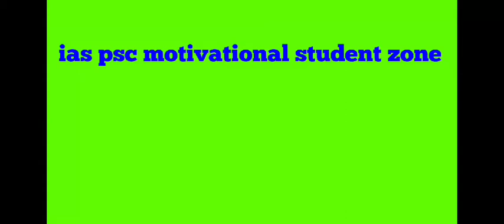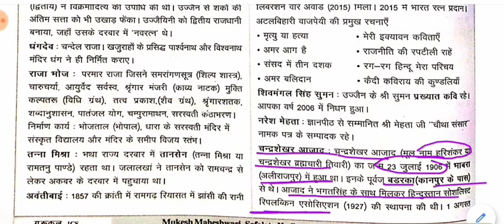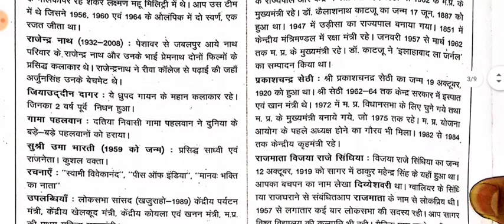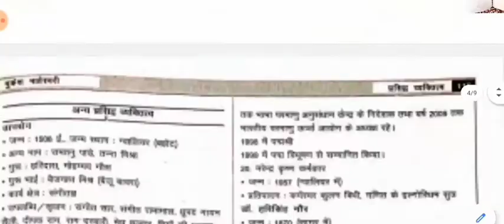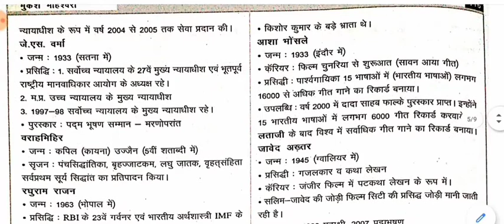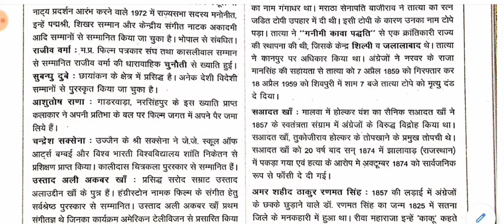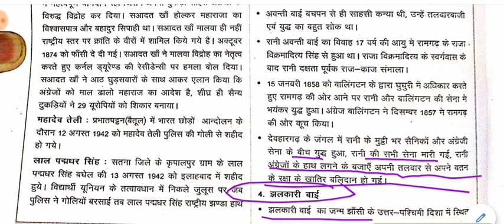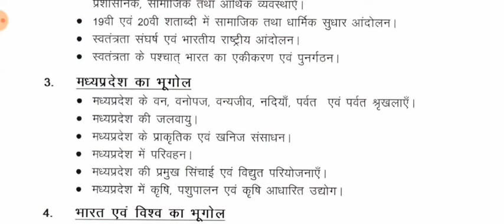मध्य प्रदेश के प्रमुख व्यक्तित्व || Famous Personalities of MP